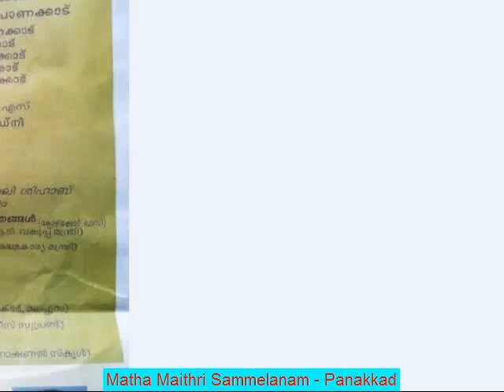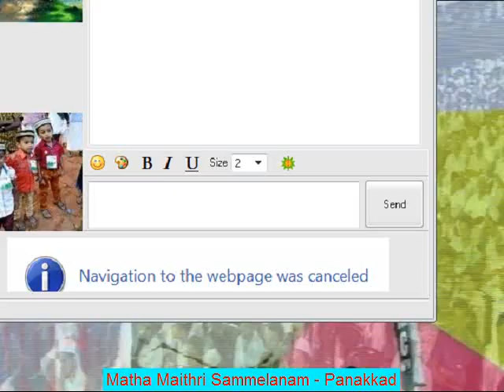Panakkad Matha Maithri Sammelanam 1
സമാധാനത്തിന്‍റെ പ്രവാചകന്‍ - പാണക്കാട് മതമൈത്രി സമ്മേളനം 2014